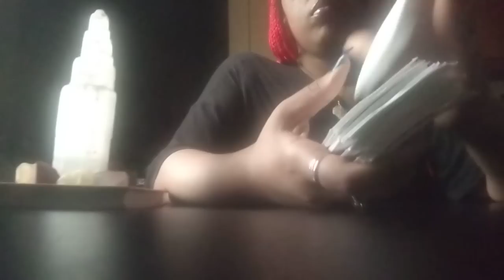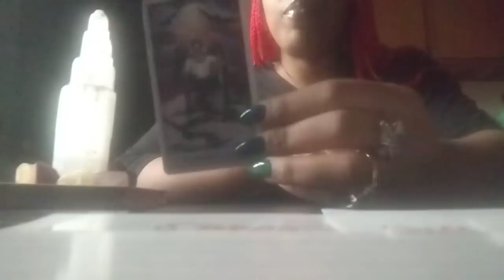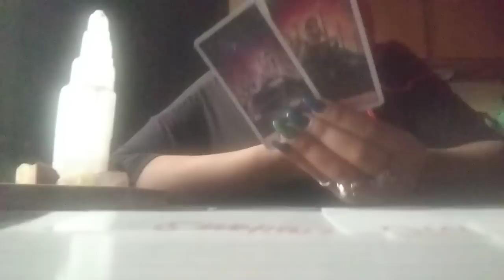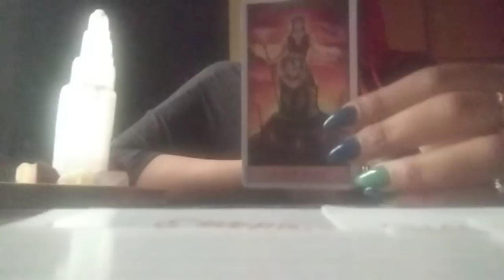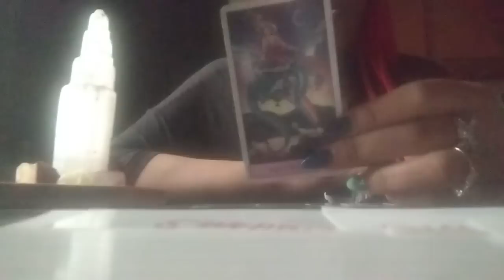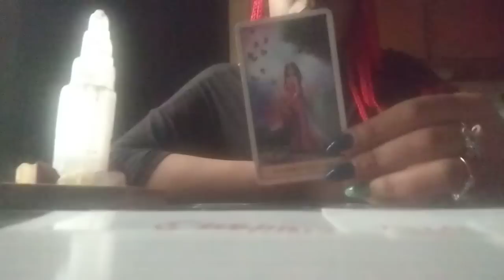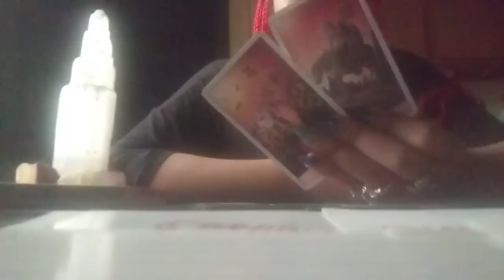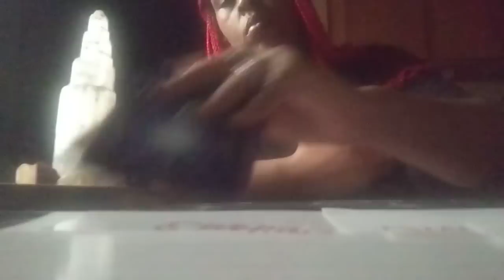Karmic Justice⚖️After Deceptive Ways Of A Karmic Friend Was Illuminated🌞And Everything🔙🔥